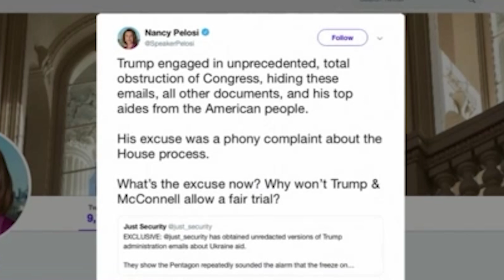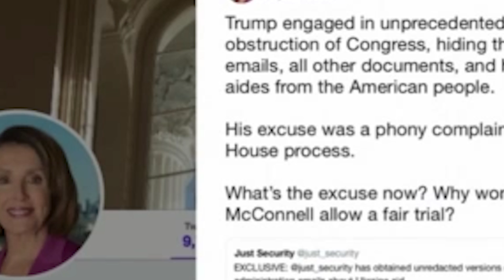Exclusive: Iran vs Trump vs The Media vs The Truth | Tim Black Show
US and Iranian developments are unpacked by a Freedom Friday Caller with first hand knowledge of the region.